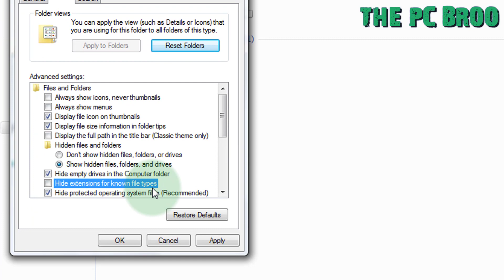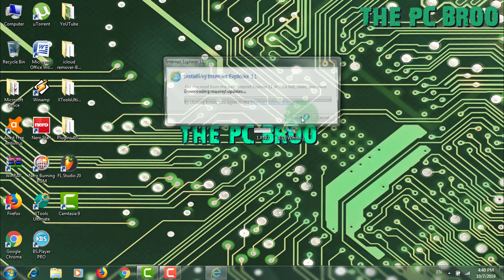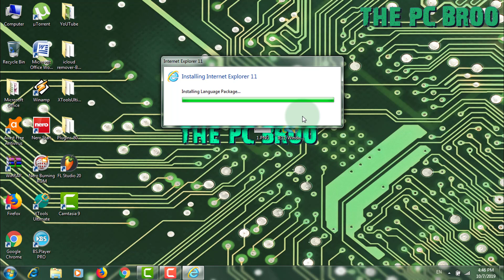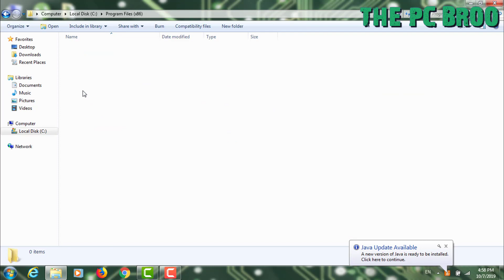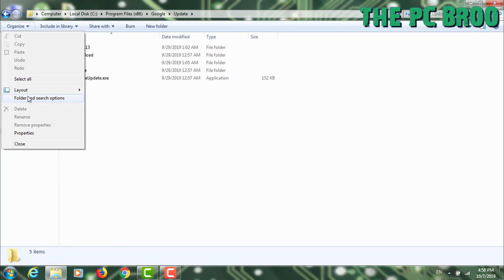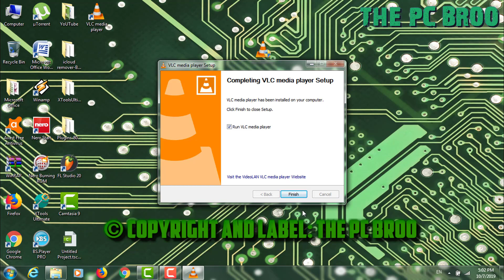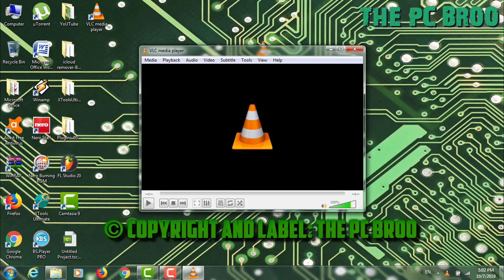How to Error FIX the application 0xc0000005 0xc00000e5 100%Solved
Downolad Internet Exploler 11 For Windows 7 x32/x64

© Not allowed ©